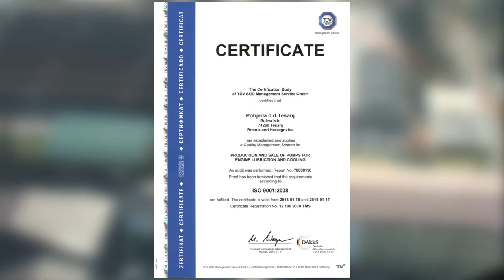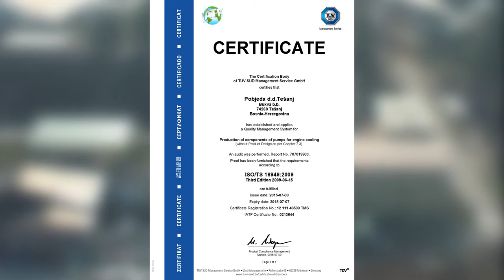Pobjeda dd Tesanj - video presentation of the company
Pobjeda dd Tesanj is a company that manufactures oil and water pumps for automotive industry, and it is based in Bosnia and Herzegovina. The company has about 300 employees and more than 60 years of experience in supplying OEM as well as aftermarket.

Pobjeda offers wide range of engine lubrication and cooling pumps for trucks, buses, tractors, industrial and other engines. These pumps are used in engines of reputable world manufacturers as Mercedes-Benz, MAN, Iveco, Deutz, DAF, Volvo, Scania, New Holland, IMR-IMT, Perkins and others.

The company also owns Foundry located in Turbe, and its basic production program consists of grey cast and nodular cast products according to the standards of European Union. It also manufactures covers with frame, sewer and drain grids, garden program (benches, tables, poles), brake pedals for trains etc.